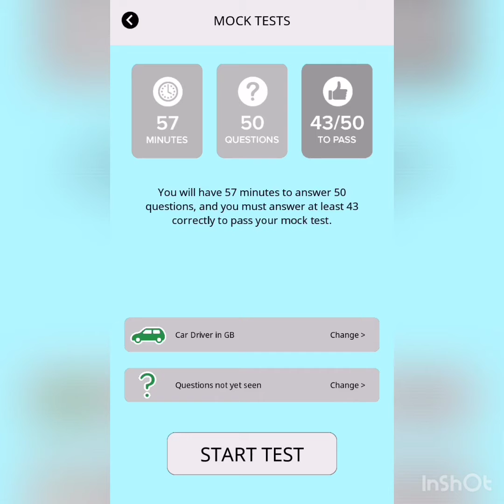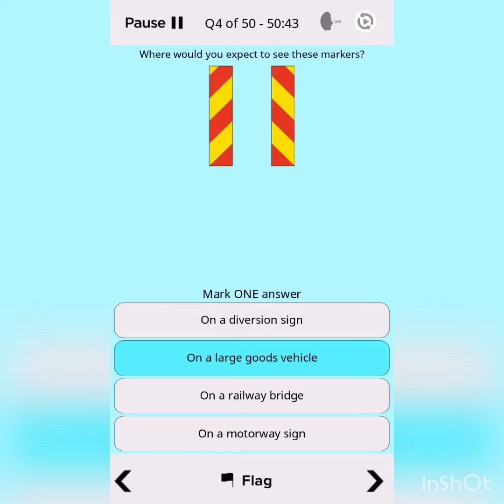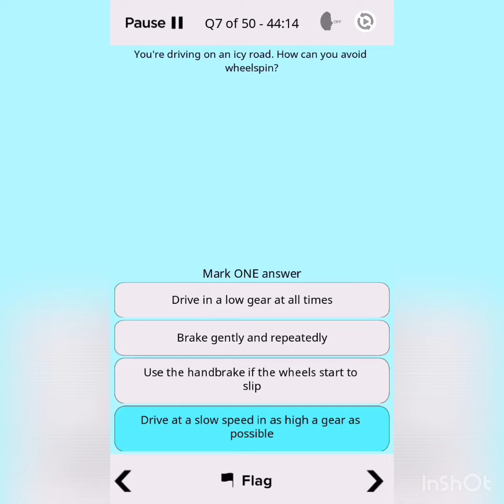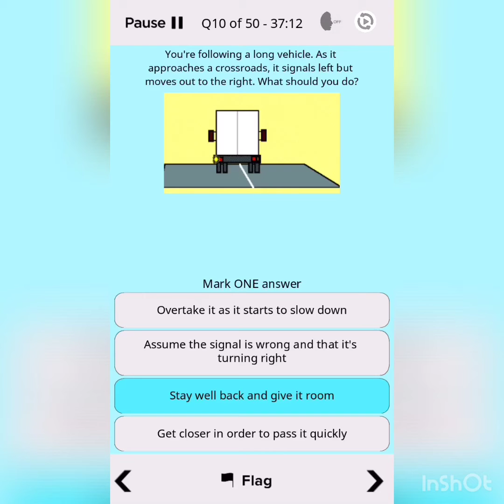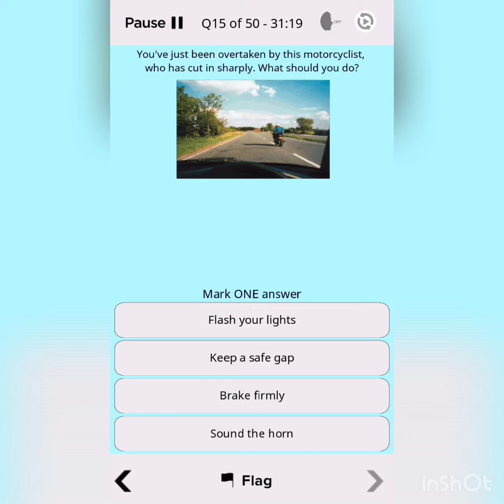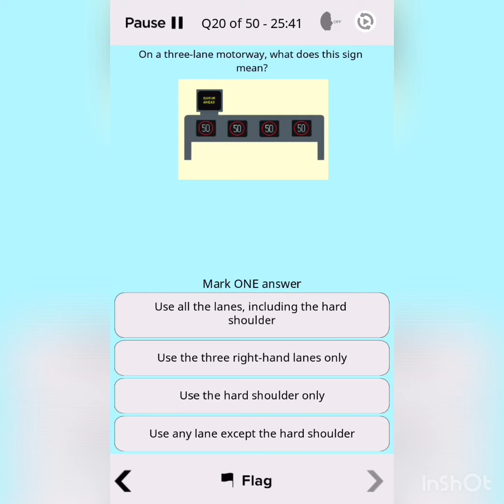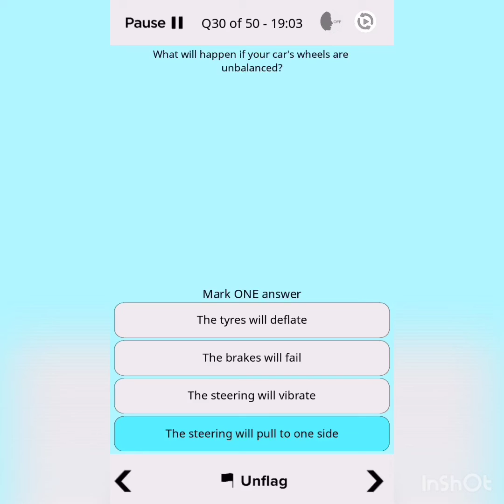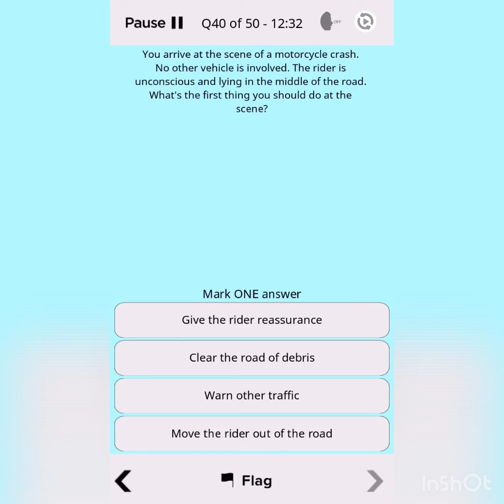Mock theory test. ฝึกทำข้อสอบขับรถของประเทศอังกฤษ ชุดที่ 1